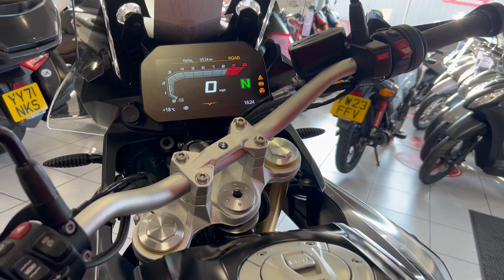2018 BMW F850 GS SPORT